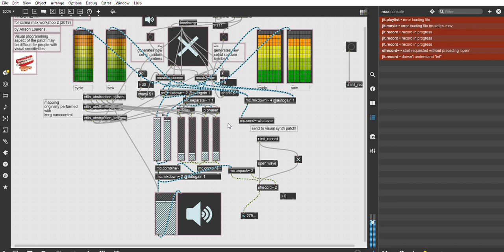mushroom (patch capture)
A project made at the 2019 CCRMA Max 2 workshop. A project made using the .mc suite of objects. Incredibly fun and rewarding.

You can find the zip for the patch on my